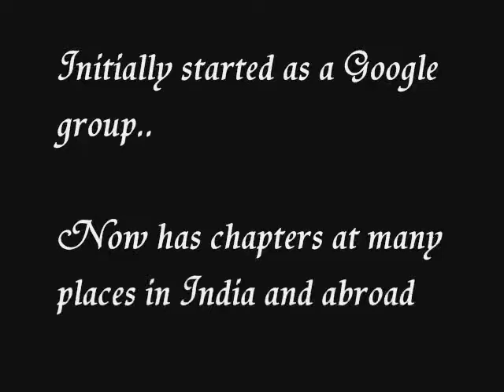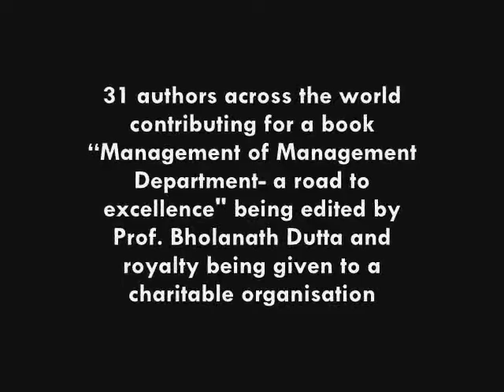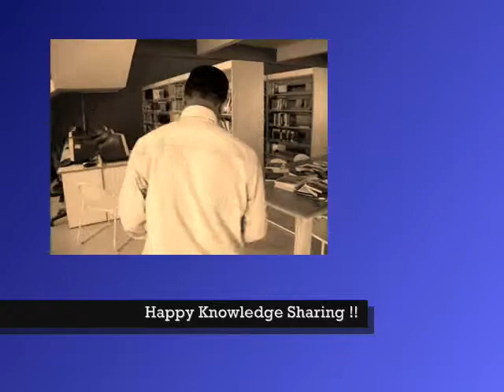MTC Global PROMO DOCUMENTARY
Management Teachers Consortium-Global (MTC-Global)
Shot n Edited @ CMRIT, Bangalore by JAISON MATHEW JOSE (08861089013)

MTC-Global Founder & Convenor: Prof. Bholonath Dutta, CMR Instititute of Technology.